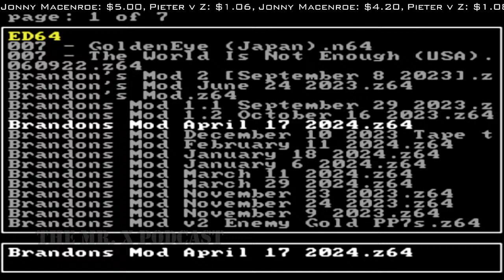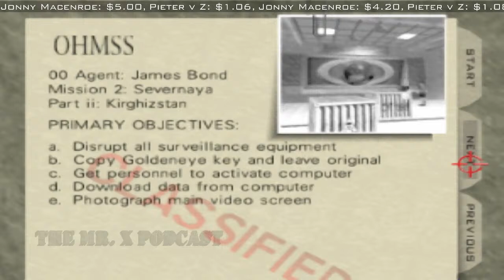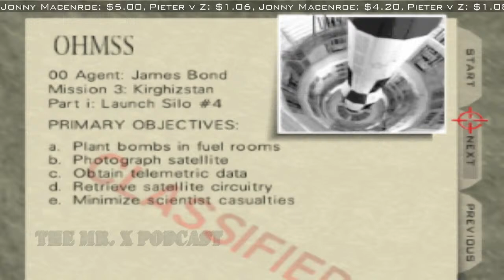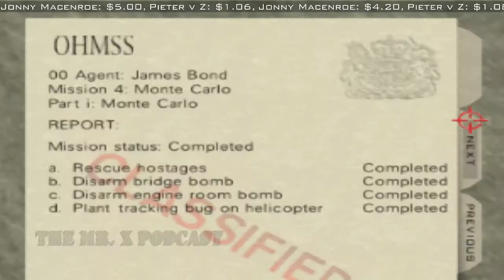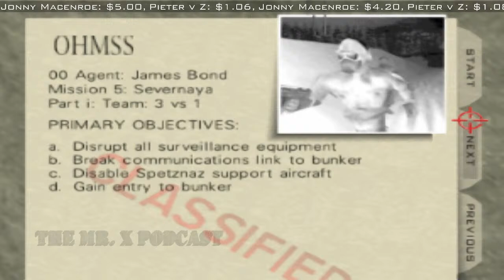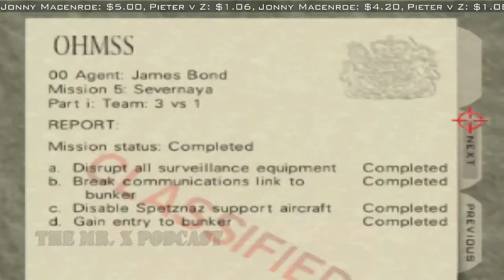GoldenEye 007 N64: Brandon's Mod 4/17/24 Update [Real N64 Footage] [4/19/2024] [Part 2]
This N64 console has been modded with the N64 Digital HDMI kit. An Everdrive 64 X7 cartridge makes it possible to play GoldenEye mods on real hardware.

Anti-Aliasing has been disabled to improve the frame rate.

Author: Brandonlooneytunesfan2000

Bitcoin: bc1qrl7uys64r6hljaxu0l5qhux2jpzzs9rdsrpdpq
Litecoin: ltc1qdc7rkdps7epcdy0068v7lz3x2h4fjp8wtysep7
Ethereum: 0x30529fc9B4b8A30c3a496655CebbeBCAb119cfF0
Bitcoin Cash: bitcoincash:qzxznzvjx4jrflz5rh4jauy30jlze5a9aya8tf98kv
Dash: Xmr3w5NKkAwSNWqCuzsdZWf98vanuYGDjm
Dogecoin: DSijUacGRCYdRpFFdg3DCibZ4ZF5o4BYA5
Namecoin: N9kGd6vNtsLmDH8CxYYRPvAuzPdWQqVs4m